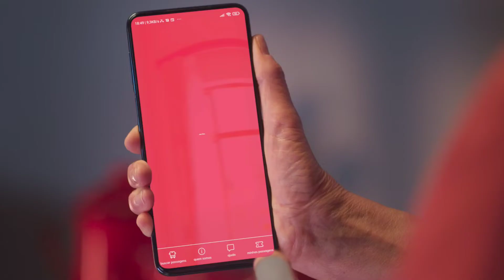LEILA BASS - Locução: Deônibus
Locução pra DEÔNIBUS!

Produtora: Climax Filmes